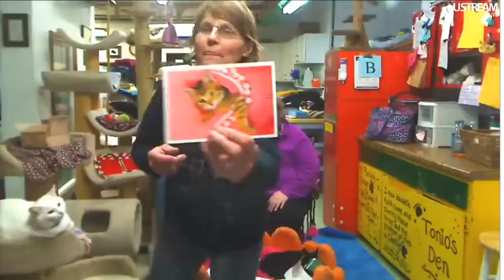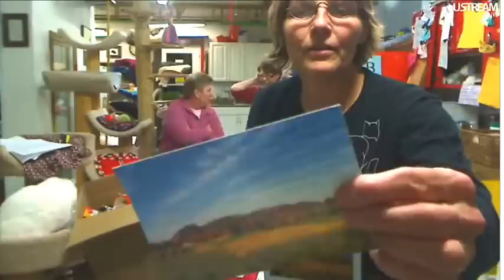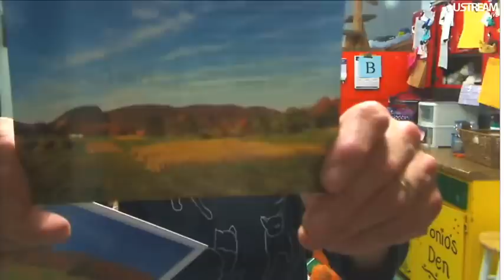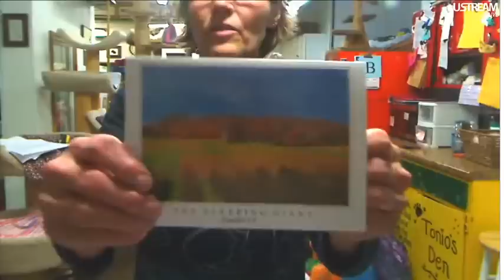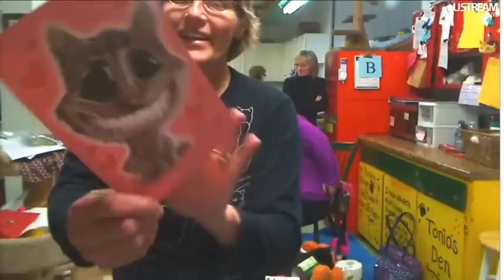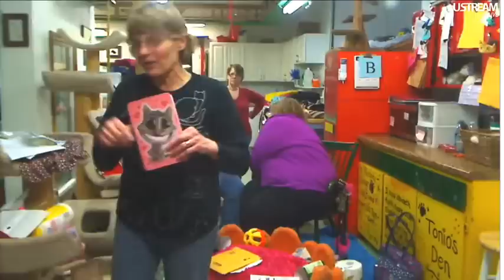FFRC Boxes - Weasley - Dhana Goodbye 1-27-12